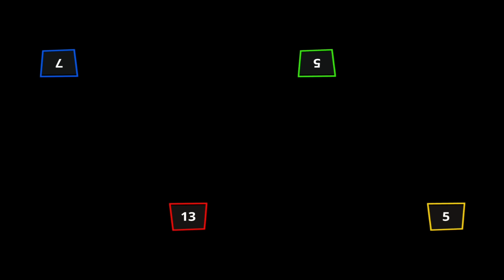The Stickman MINIGAMES New Gameplay - Stickman Party 1 2 3 4 Player Gameplay Android Games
Hello today we play STICKMAN PARTY mini game tournaments don't miss them!

Stickman Party is a collection of single player/local multiplayer games, including single player games, 2 player games, 3 or even 4 player games on the same device (smartphone or tablet). In stickman games the rules are very simple. You can play without Internet / Wi-Fi, because this game is for offline local multiplayer, in one.

These fun stickman party games for one, two players or more are perfect for traveling, parties, first dates, as well as for husband and wife, children and parents, brother and sister, for a group of friends